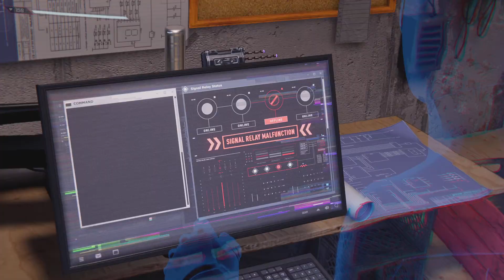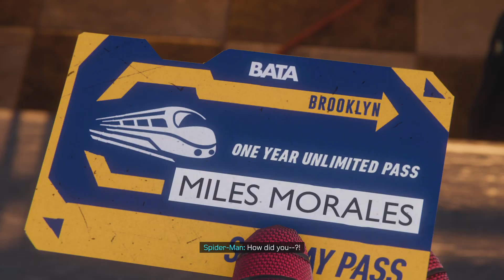Marvel's Spider-Man: Miles Morales HARLEM TRAIN OUT OF SERVICE